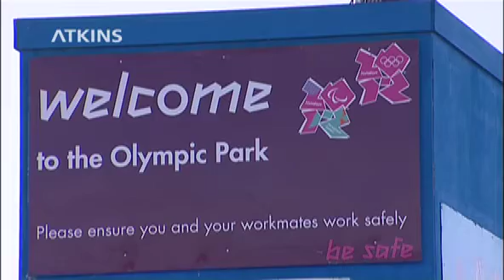Martyn Lass MBE, London 2012 Enabling Works Project Manager, Atkins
Introducing members of our London 2012 project team. Martyn Lass has project-managed the Olympic Park enabling works - one of the biggest land remediation project ever in the UK. In 2012, Martyn received an MBE from the Queen for directing the London 2012 enabling works and for services to the construction industry. Here he describes Atkins' London 2012 journey and what led to the successful delivery of the project.

Atkins is the official engineering design services provider for the London 2012 Olympic and Paralympic Games. Copyright Atkins Limited.